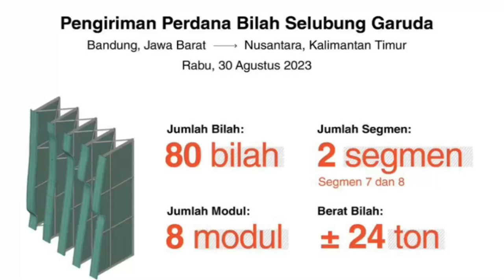Ibu Kota Negara (IKN) Nusantara - Bilah Selubung Garuda Bikinan Nyoman Nuarta Dikirim Hari Ini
TRIBUNJABAR VIDEO - Bilah selubung Garuda rancangan seniman Nyoman Nuarta dikirim ke IKN Nusantara oleh PT Siluet Nyoman Nuarta pada hari ini, Rabu (30/8/2023).

Pada keterangan rilisnya dijelaskan bahwa bilah-bilah logam kuningan ini, akan menjadi kulit luar bangunan Istana Presiden.

Bilah-bilah akan berfungsi sebagai facade bangunan dan memberi impresi bentuk burung Garuda. (*)